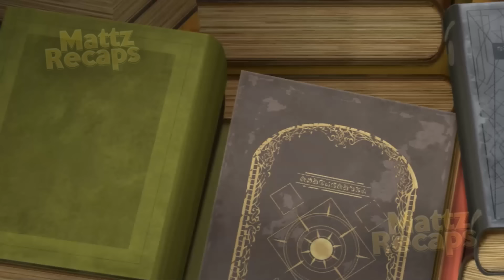Ele Comprou uma Linda Garota Elfa Para Ser a Sua Esposa (7) - Anime Recap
Anime: Maou no Ore ga Dorei Elf o Yome ni Shitanda ga, Dou Medereba Ii

00:00 -  Deixa o Like Aí
00:30 - Maou no Ore ga Dorei Elf ep 1
10:30 - Maou no Ore ga Dorei Elf ep 2
20:40 - Maou no Ore ga Dorei Elf ep 3
30:20 - Maou no Ore ga Dorei Elf ep 4
40:17 - Maou no Ore ga Dorei Elf ep 5
50:23 - Maou no Ore ga Dorei Elf ep 6
01:00:10 - Maou no Ore ga Dorei Elf ep 7